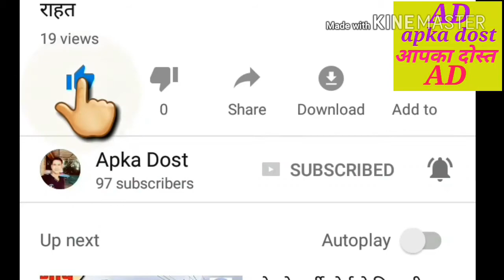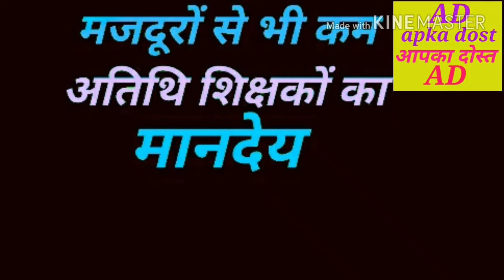मजदूरों से भी कम।अतिथि शिक्षकों का वेतन।क्यों नहीं बढ़ रहा।देखें।APKA DOST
मजदूरों से भी कम।अतिथि शिक्षकों का वेतन।क्यों नहीं बढ़ रहा।देखें